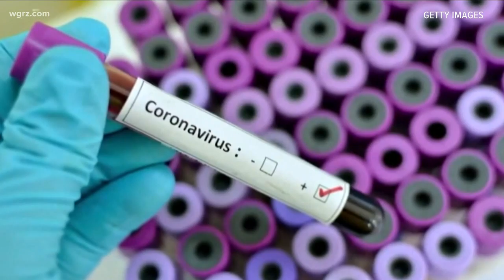Struggling To Meet Benchmarks To Reopen